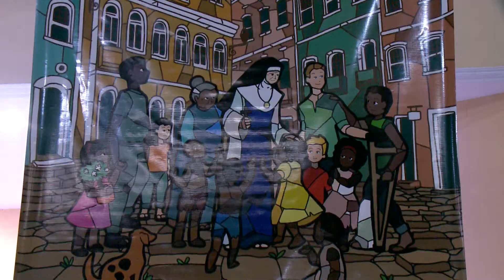[Edição020320]Lançada no fim de semana a Campanha da Fraternidade 2020